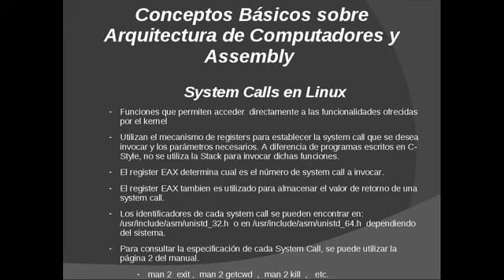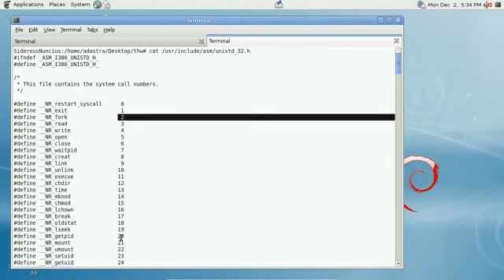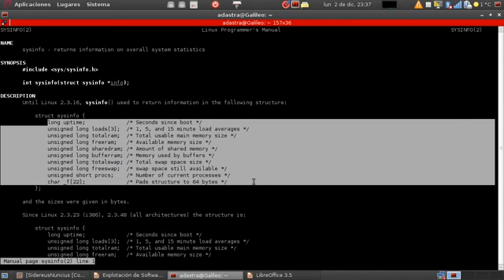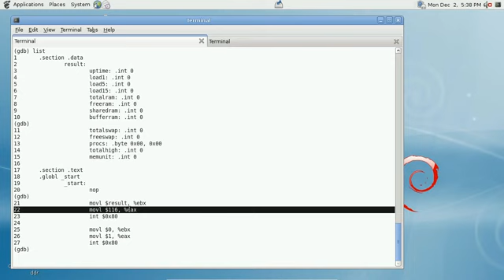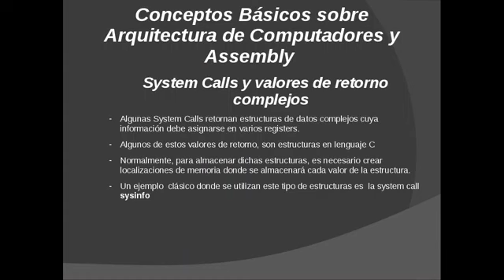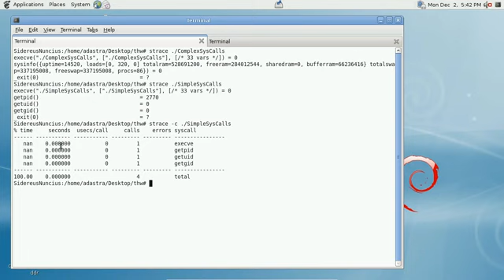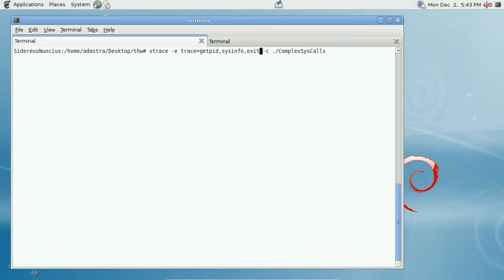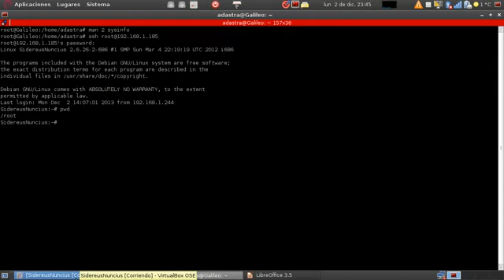Explotación de Software - Parte XII Uso de System Calls en Linux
Ejemplos sobre el uso y monitorización de system calls en sistemas linux.